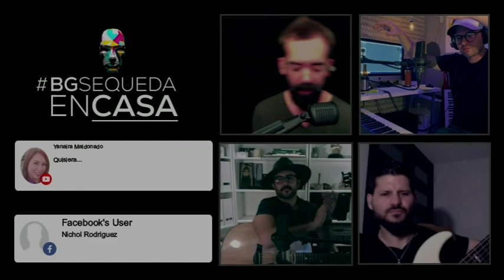Despacio - LIVE BGSeQuedaEnCasa #2